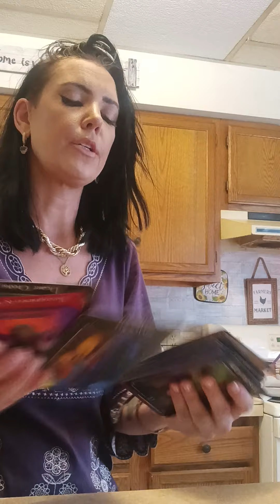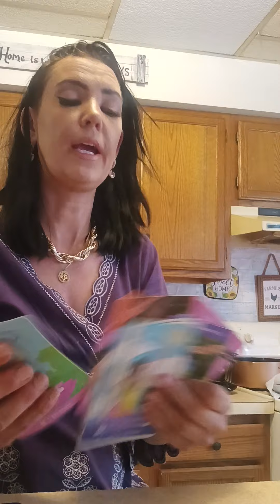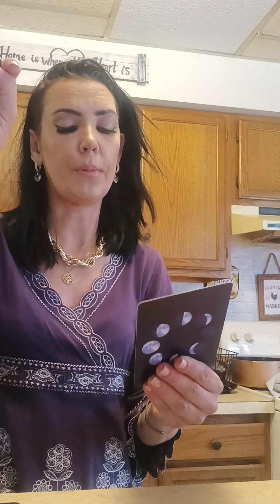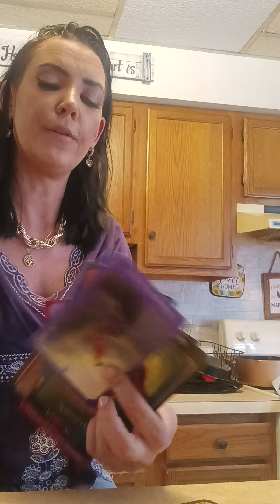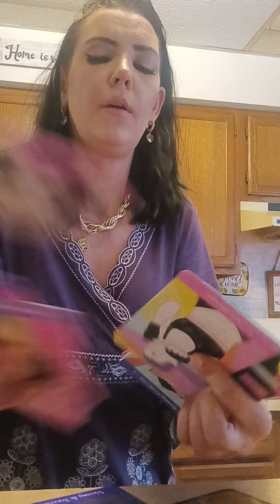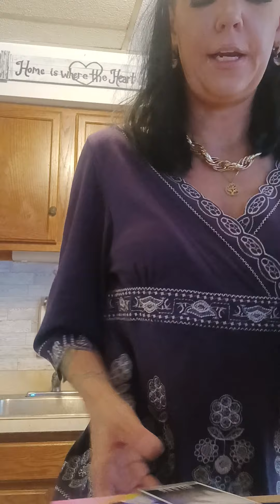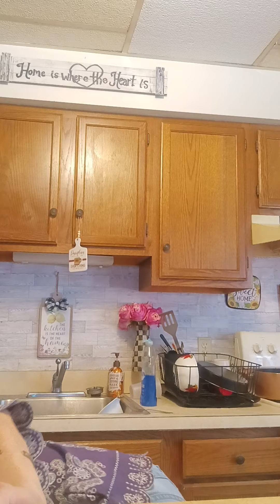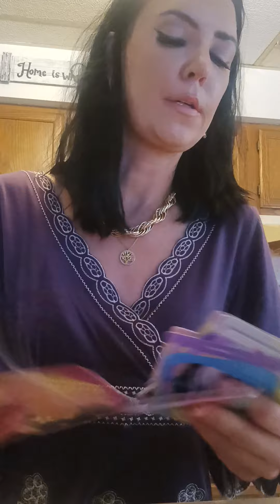general tarot card reading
extremely precise general tarot card reading